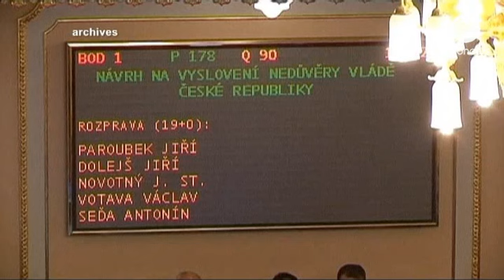Czech government offices raided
Crisis has enveloped the Czech parliament prompting questions about the future of the government.

Police organized crime units raided government offices, seizing documents and making arrests.

Among those arrested was Prime Minister Petr Necas' closest aide, Jana Nagyova.

Police refused to give details behind the raid which involved hundreds of officers, some armed and wearing balaclavas.

Centre-left opposition leader Bohuslac Sobotka has called for the Prime Minister's resignation, along with elections to re-appoint the cabinet.

However; Necas insists he has done nothing wrong. In a statement he said:

"I am personally convinced that I have not committed any dishonest act and nothing dishonest has been committed by my colleagues. I have no reason to consider resignation nor the fall of the government"